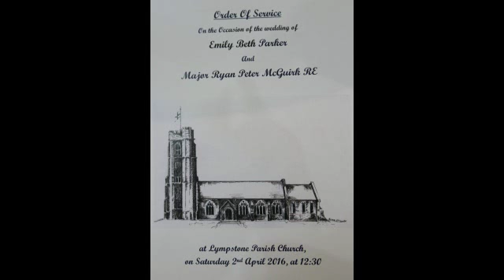Emily and Ryan McGuirks wedding - long version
Full Video Wedding ceremony